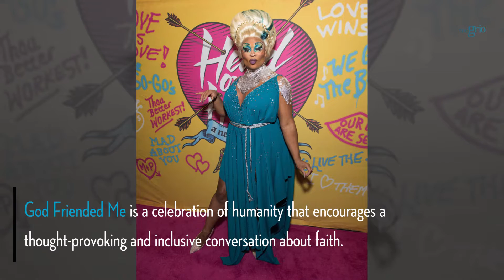‘Drag Race’ alum Peppermint nabs groundbreaking role in ‘God Friended Me’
You may remember Peppermint from her stint on season 9 of RuPaul’s Drag Race but we will be seeing a lot of the actress now that she has nabbed a role on CBS’ hit series, God Friended Me. Peppermint will be featured in a two-episode arc this season, portraying Pastor Olivia, a transgender pastor who works hard to reach the LGBTQ community. God Friended Me is a celebration of humanity that encourages a thought-provoking and inclusive conversation about faith. The second season of God Friended Me airs Sept. 29 at 8:30pm.